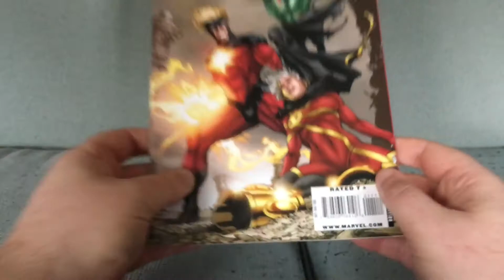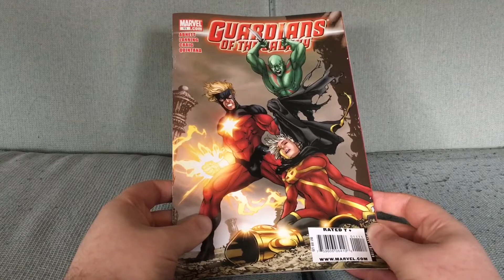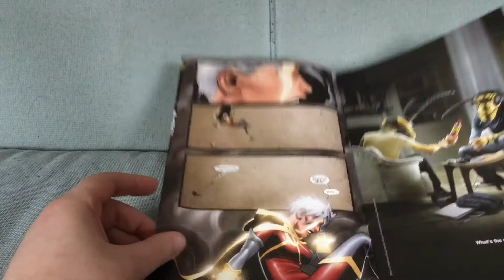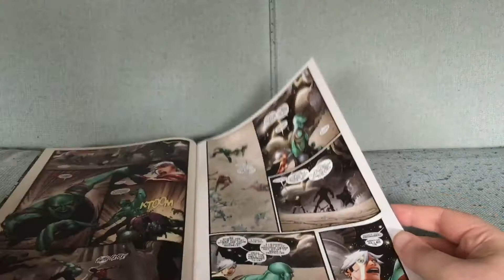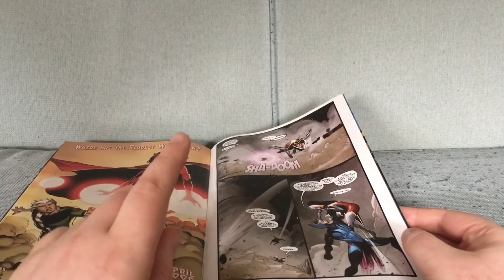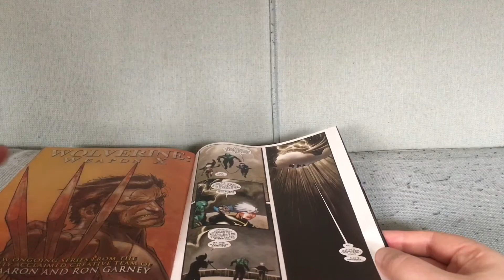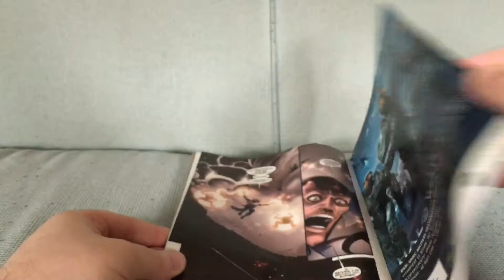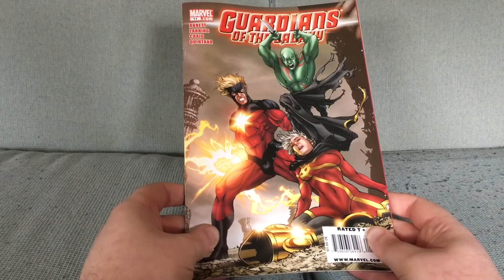Guardians of the Galaxy #11: The Oblivion of Mostly Forgotten Quasar Lore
Guardians of the Galaxy #11 by Dan Abnett, Andy Lanning and Wes Craig (May 2009).